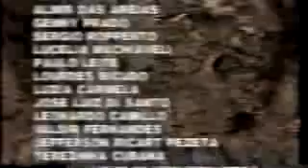O MEU PÉ DE LARANJA-LIMA CAP. 63